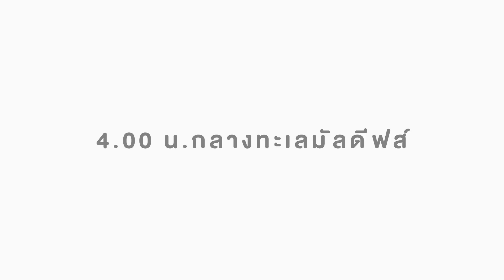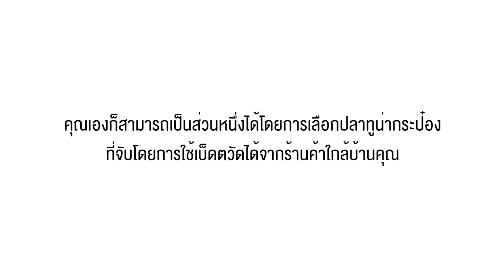การตกปลาทูน่าด้วยเบ็ดตวัดในมัลดีฟส์ 🐟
ปลาทูน่า ที่เราเห็นในกระป๋องจนชนชิน กินกันอยู่บ่อย ๆ รู้มั้ยว่าจริง ๆ แล้ว ปลาทูน่ามีความสำคัญอย่างมาต่อระบบนิเวศทางทะเลเลยนะ 🐟
ปลาทูน่าจัดอยู่ในกลุ่มนักล่าสูงสุดในห่วงโซ่อาหาร ที่ช่วยควบคุมปริมาณสัตว์น้ำในทะเลให้มีความสมดุล นอกจากนี้ ปลาทูน่า ยังเป็นสัตว์เศรฐกิจที่สำคัญของโลกที่ประเทศไทยเองก็เป็นหนึ่งในผู้ผลิตและผู้ส่งออกผลิตภัณฑ์ทูน่ากระป๋องที่ใหญ่ที่สุดในโลกอีกด้วย แต่จากการทำประมงเกินขนาด และการใช้เครื่องมือประมงแบบทำลายล้าง กวาดล้างเอาปลาทูน่าโดยที่ไม่เลือกสายพันธุ์ ไม่เลือกขนาด กำลังส่งผลต่อปริมาณปลาทูน่าทั่วโลก
วันที่ 2 พฤษภาคมของทุกปีถือเป็น วันทูน่าโลก ซึ่งได้รับการผลักดันขึ้นมาเพื่อให้เกิดการอนุรักษ์ทูน่าและการประมงที่ไม่คุกคามต่อสายพันธุ์และสิ่งแวดล้อม เรามารู้จักการประมงปลาทูน่าด้วยวิธีเบ็ดตวัด ที่ประเทศมัลดีฟส์ ทางออกที่ยั่งยืนของอุตสาหกรรมทูน่ากันค่ะ